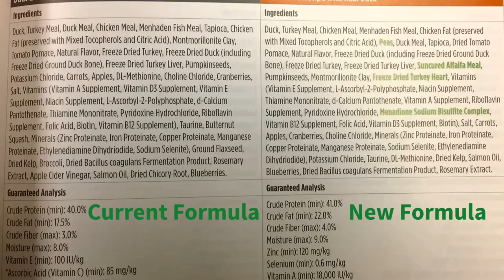Do you feed your ferret Nature's Variety cat kibble? If so, it is important to watch this.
Do you feed Nature's Variety kibble? If so, please know that the company is in the process of reformulating all of their kibble. Some foods will now contain peas which is thought to lead to bladder stones in some ferrets. Please do your research on the changes if you feed their kibble to your ferret.
(At the time of this video, this chart still contains all NV kibble because the change has not occurred yet)